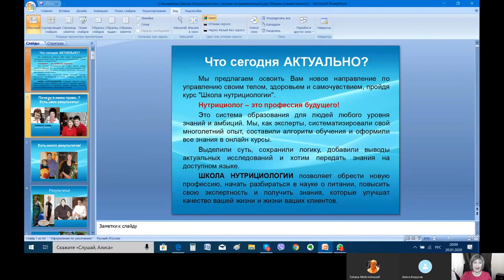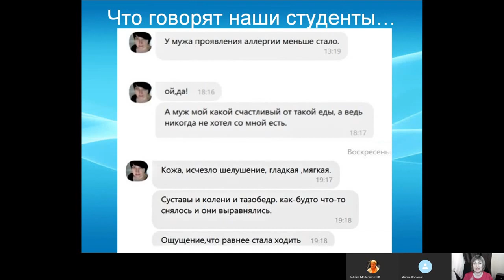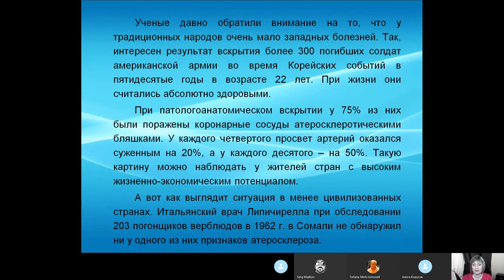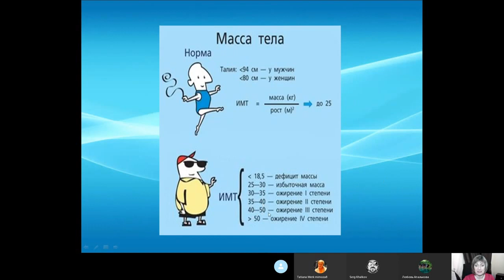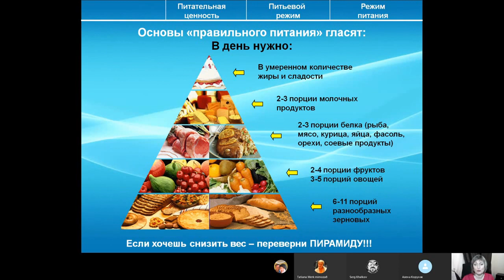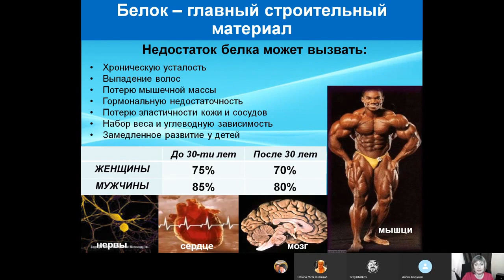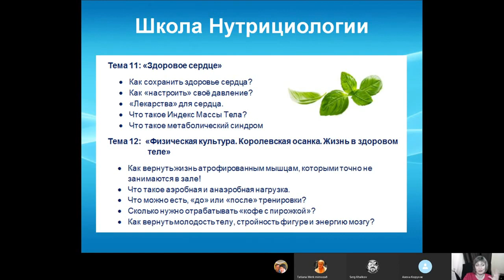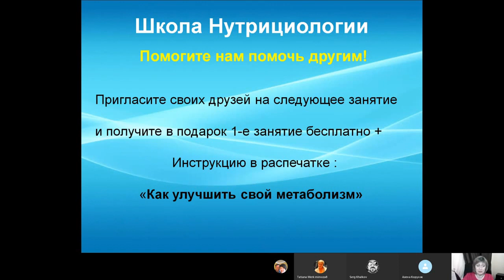Курс Нутрициологии. Получи новую профессию. Современное направление Anti-age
✔ ➤ Купить книгу-тренинг Елены Бахтиной "Старости НЕТ" + 100 дней сопровождения↓↓↓
✔ ➤ Елена Бахтина. Курс Трансформации Тела!